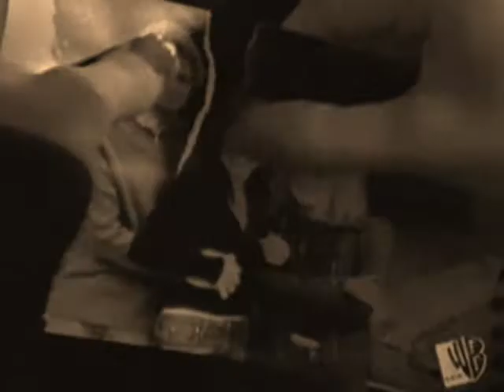Breyton- Judas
Video as to why brooke should NOT still be friends with peyton. Welcome to team brooke!

Judas- Kelly Clarkson